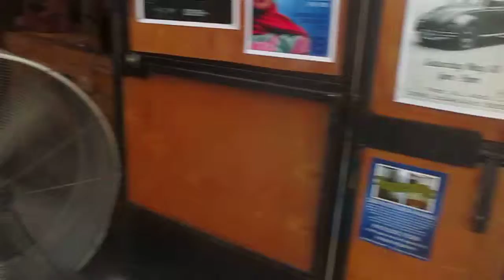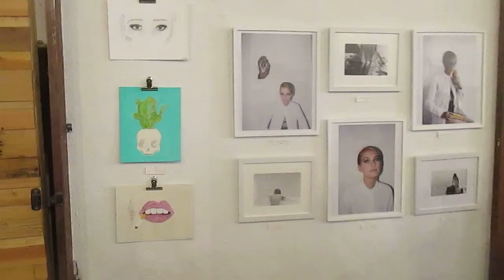La Bodega Surfer & Pop art party in Barrio Logan 2015 April 18th